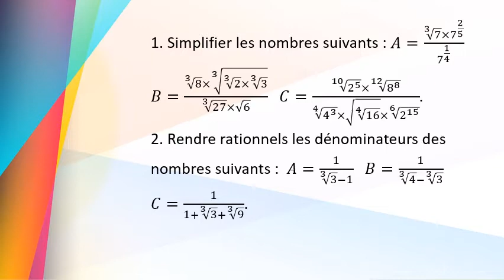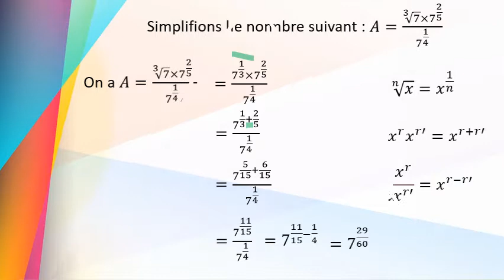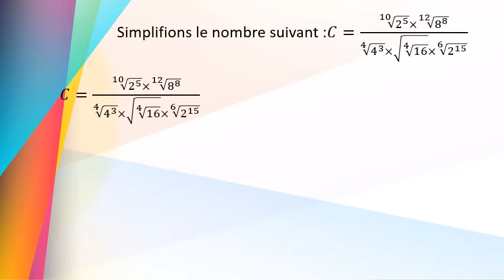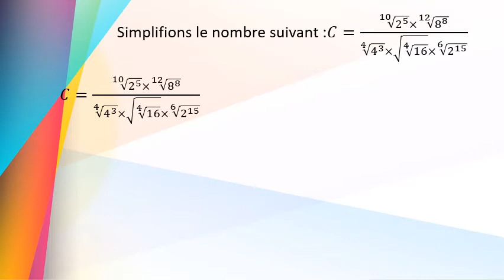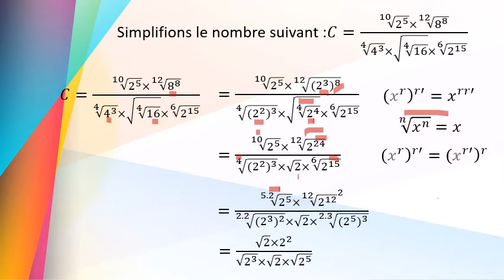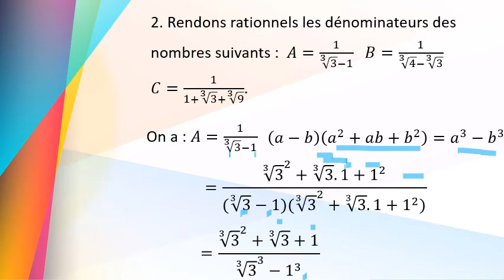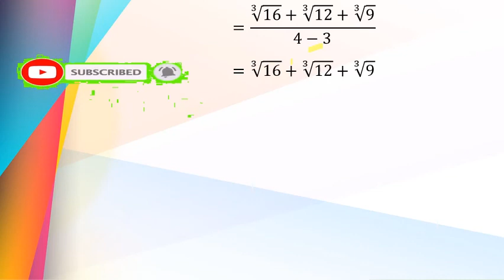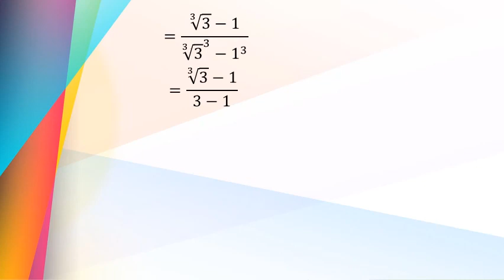Exercice 13 continuité d'une fonction numérique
Puissances rationnelles